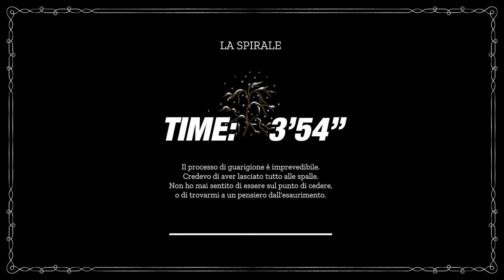Maquette | Speedrun 5: La Fuga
ITA: Maquette è un puzzle game in prima persona di Graceful Decay. Il protagonista si trova all'interno di uno strano mondo che comprende diverse scale della stessa ambientazione. Scale, vedrai solo scale!
SPEEDRUN: Per ottenere il Trofeo "Fuga Estenuante" devi completare il Capitolo 5 in meno di 4 minuti 20 secondi.
Il gioco è attualmente disponibile solo per PlayStation 5, PlayStation 4 e su Steam. È anche il gioco gratis di Marzo per PS5 con il PlayStation Plus.

EN: Maquette is a first person puzzle game developed by Graceful Decay. The character is inside a strange world the includes different scales of the same location. Stairs, you’ll see only stairs!
SPEEDRUN: To achieve "Stressing Escape" Trophy you have to complete the Chapter 5 in less than 4 minutes 20 seconds.
The game is currently available only for PlayStation 5, PlayStation 4 and on Steam. It's alse the PS5 free game of March on the PlayStation Plus.

Giocato su / Played on:
🕹 PlayStation 5 Standard
🕹 PlayStation 5 All Digital
🎮 DualSense Controller
🔌 DualSense Charging Station
🎧 Pulse 3D Headset
📹 PlayStation HD Camera

Editato con / Edited on:
💻 Apple MacBook Pro 15" 2018
🖱 Logitech MX Master 2S